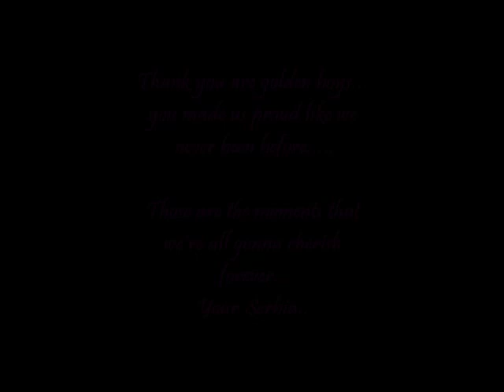We are the champions - Serbia won Davis Cup 2010 ( Srbija osvojila Dejvis Kup )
This is the video I dedicated to our heros, the shiniest gold that we have! They made a whole nation happy and proud that day... We admire tham, love tham, always with tham...forever..